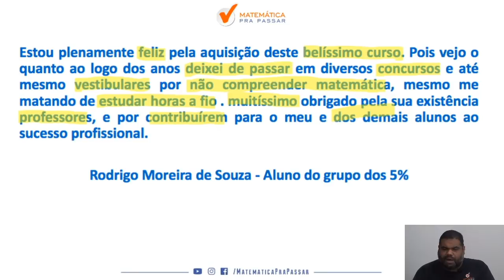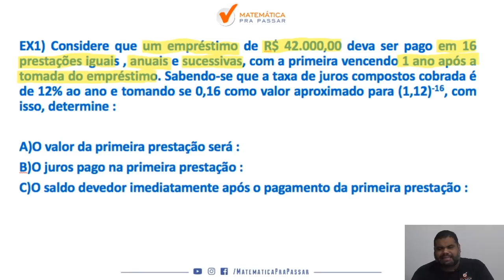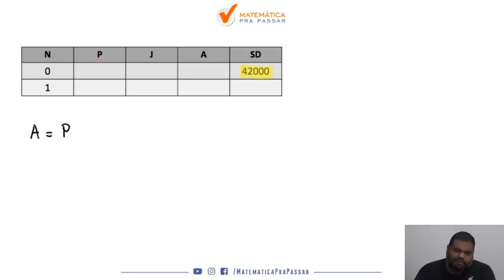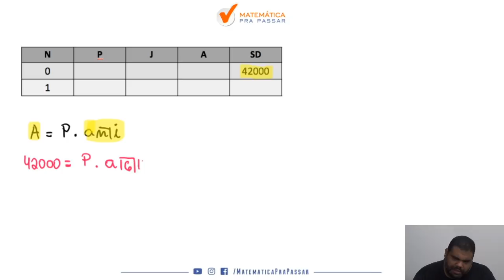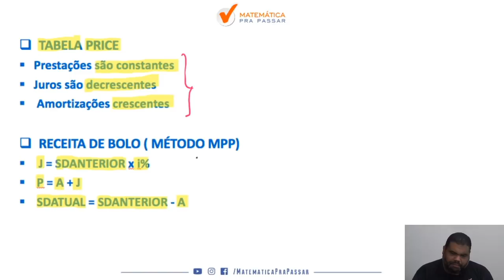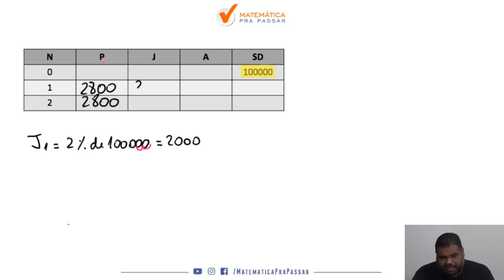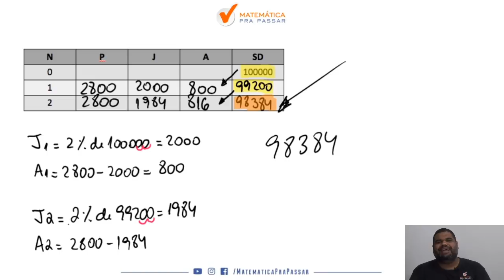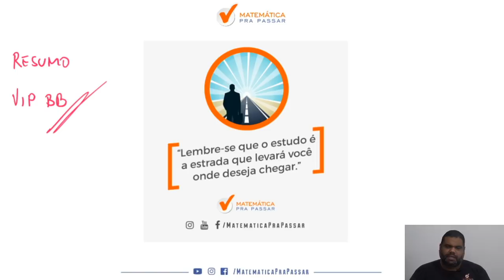Matemática Financeira para Banco do Brasil - Tabela Price em Poucos Passos.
Você não sabe Tabela Price  para o Banco do Brasil?

Quando vê um problema de Tabela Price começa a tremer?

Então você precisa aprender com esse vídeo onde nosso professor, Marcão , mostra , através de um método , uma forma de você não errar mais questões de Tabela Price   na prova do banco do brasil

Você terá  um passo a passo para aprender a Interpretar  problemas de  Tabela Price  e nunca mais errar nenhuma questão.

Agora basta dar o play no vídeo e aprender com o Método MPP os segredos para Interpretar Problemas de Tabela Price  e nunca mais errar na hora da prova .